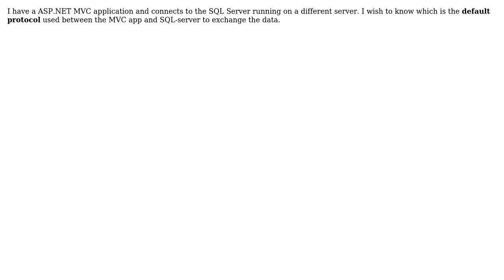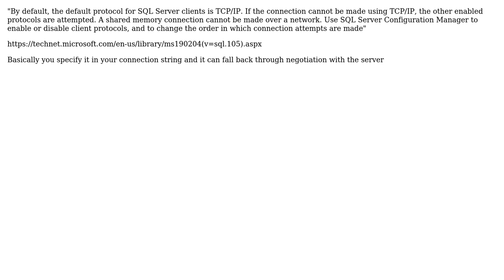Software Engineering: ASP.NET MVC App connection with SQL-Server on which protocol?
With thanks & praise to God, and with thanks to the many people who have made this project possible! You are responsible for your own actions.